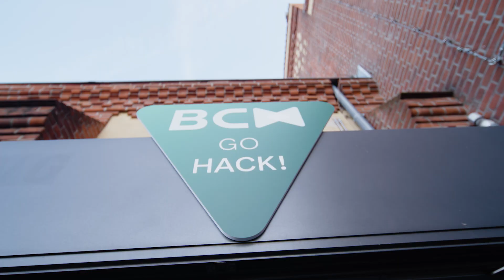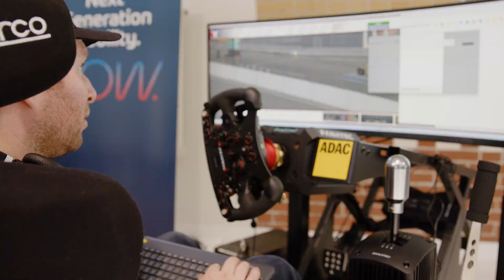Best Of Bosch Connected Experience | Eclipse SDV Hack Challenge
We’re looking back at the absolutely incredible first Software Defined Vehicle hack challenge that took place during the Bosch Connected Experience. We can’t wait to share with you the highlights from the 30-hour hackathon so that you can see yourself we had a blast!
 During the three-day-long hackathon, 13 Participants had 30 hours to team up and tackle several exciting challenges, using tons of devices, including Raspberry Pi autonomous driving racing carts, a real connected vehicle and a whole truck provided by Continental.
 Our SDV “hackers” had the chance to test their projects using the devices provided and managed to even maneuver the truck using the open-source project available for coding.